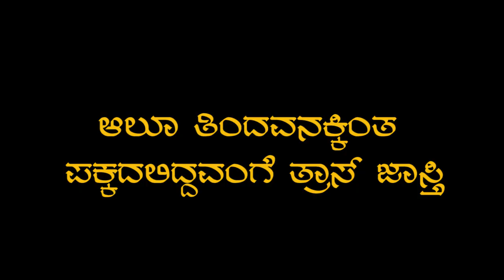Olle Parimala | Funny Video | Sumne Nakkubidi | Kannada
|Balesar Vinayak |